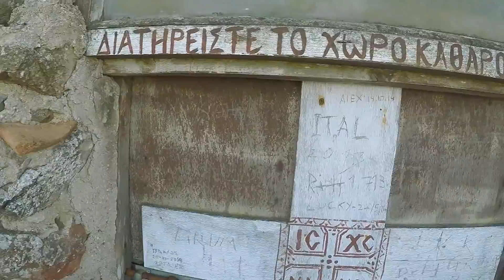Wyspa Kos - Grecja | Kos Island - Greece (1/2)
W tym odcinku wybiorę się na grecką wyspę Kos, tuż obok brzegów Turcji. Mimo wczesnowiosennej pory na miejscu wszystko bardziej podchodzi już pod lato. Celem weekendowej wyprawy jest zobaczenie lokalnych atrakcji. Ruiny zamku i wioski Palio Pyli,  górskie wioski Pyli i Zia oraz wejście na najwyższą górkę na wyspie - Dikeos. Zapraszam!